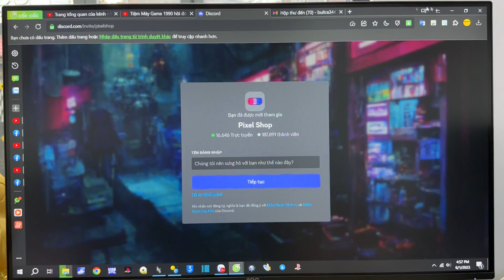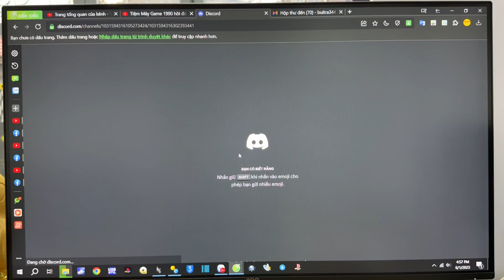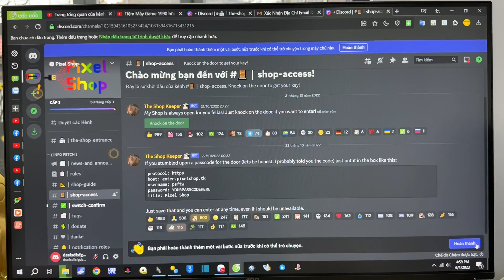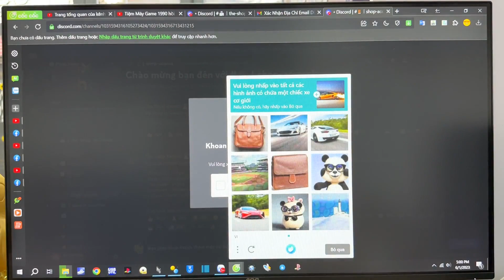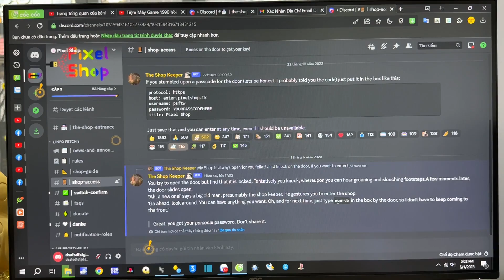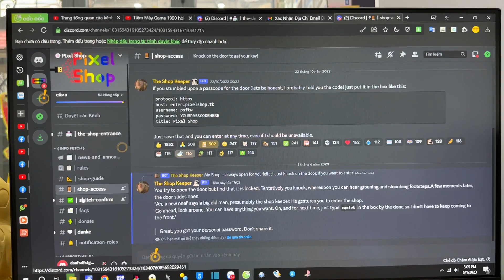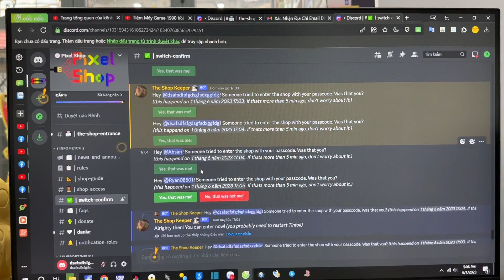Tinfoil host Pixel Shop trên Nintendo Switch